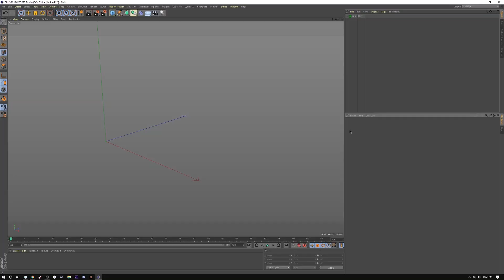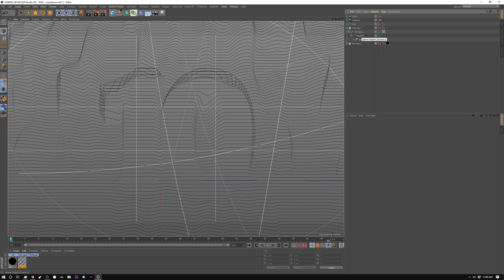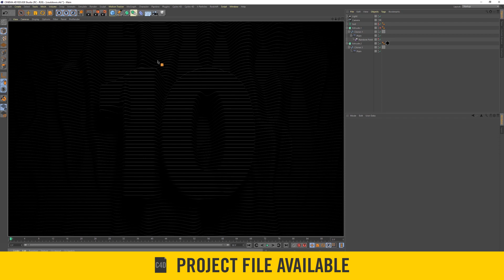Create a Digital Countdown in Cinema 4D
Using a spline mesh to generate a digital countdown.

In this week's tutorial, we create a grid of splines and deform them with a MoText Object.
This setup is simple but the base can be used and deformed in a matter of ways to create anything from FUI elements to Backgrounds.